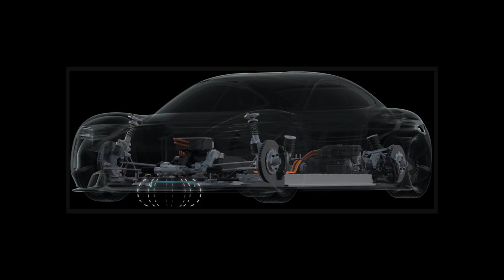PORSCHE MISSION E en Porsche Track Madrid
Visitamos el Porsche Track en Madrid para ver el Porsche Mission E

AVISO: En Arte Motor tenemos una comunidad de respeto y buen rollo. Todas las sugerencias y críticas constructivas siempre son bien recibidas. No admitiremos ningún comentario irrespetuoso, con faltas de respeto o spam. Pon tu comentario y deja tu mal rollo aparcado.